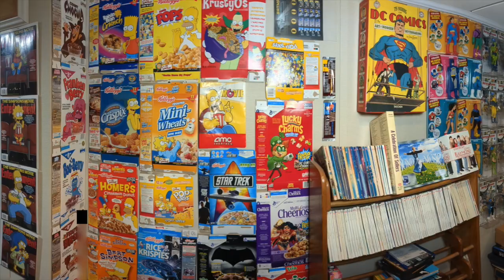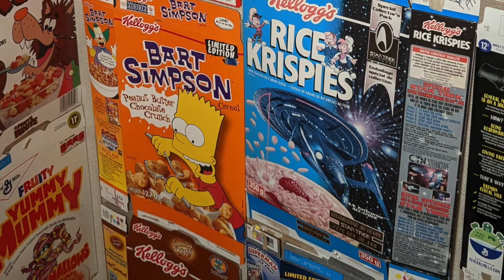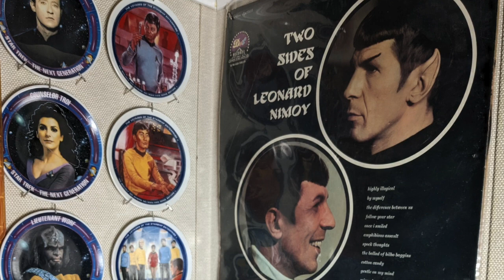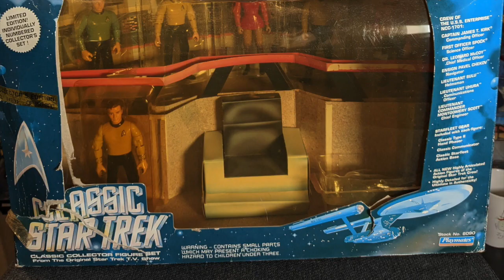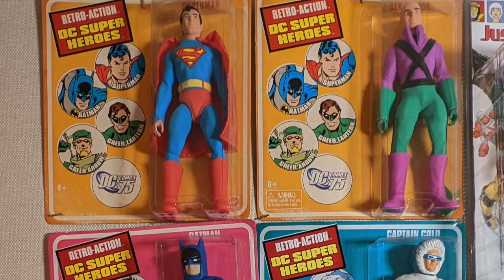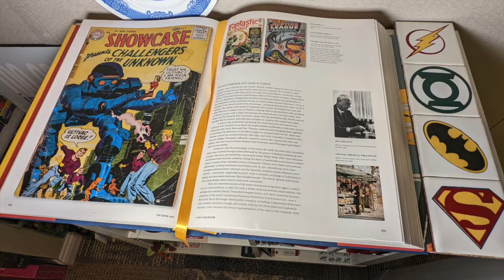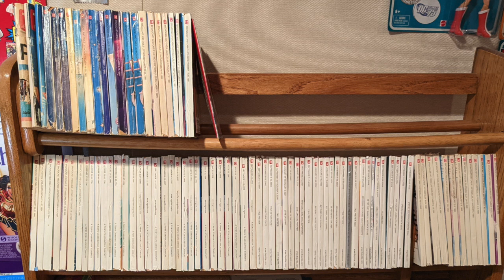From the Pop Culture Bunker 277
An updated tour of the Pop Culture Bunker museum for 2023.